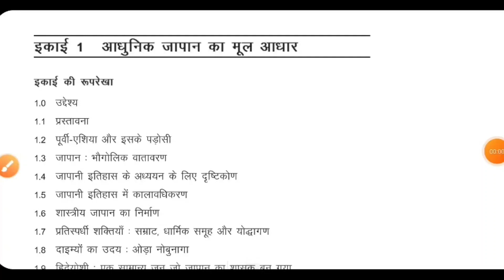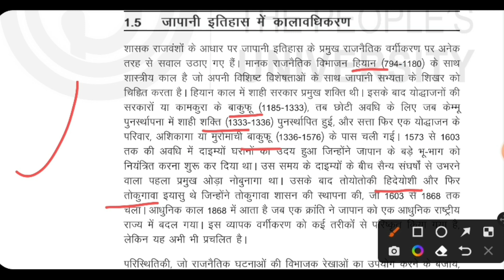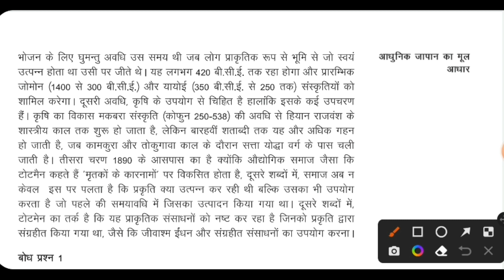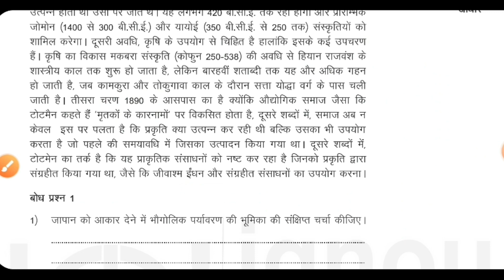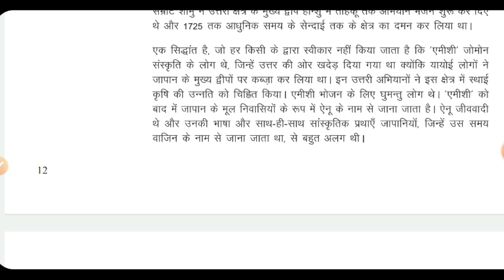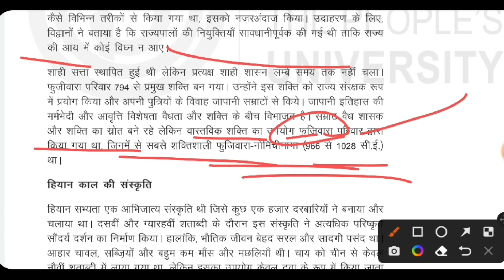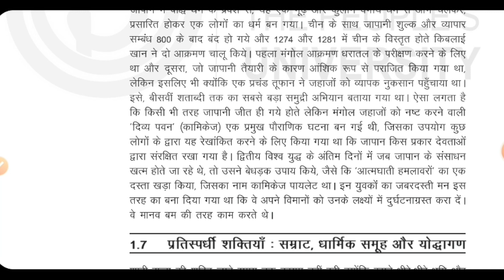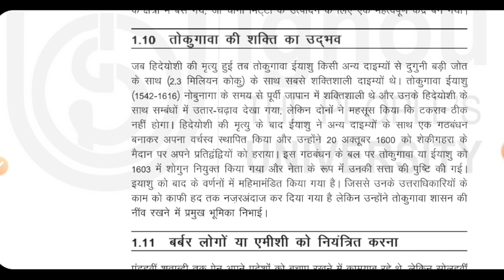BHIE 142 Unit 1 आधुनिक जापान का मूल आधार Unit 1 The Roots of Modern Japan जापान का इतिहास 1868-1945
BHIE 142 आधुनिक पूर्वी एशिया का इतिहास: जापान (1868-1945)
BHIE 142 इकाई 1 आधुनिक जापान का मूल आधार
BHIE 142 History of Modern East Asia Japan (C.1868–1945)
BHIE 142 Unit 1 The Roots of Modern Japan
BHIE 142 Unit 1
BHIE 142 Unit 2
BHIE 142 chapter 1
BHIE 142 chapter 2
BHIE 142 IGNOU
BHIE 142 जापान का इतिहास
BHIE 142 Japan ka Itihaas
BHIE 142 Topic 1
BHIE 142 Topic 2